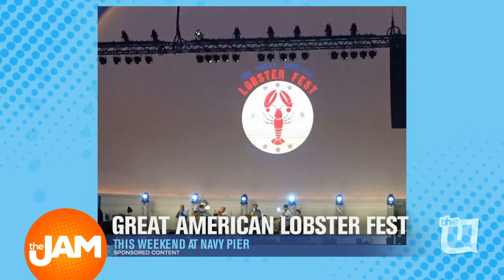The Great American Lobster Fest at Navy Pier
The Great American Lobster Fest is happening this weekend at Navy Pier. Nick Pobutsky and Dave Langley tell us what to expect at this years event... besides seafood.